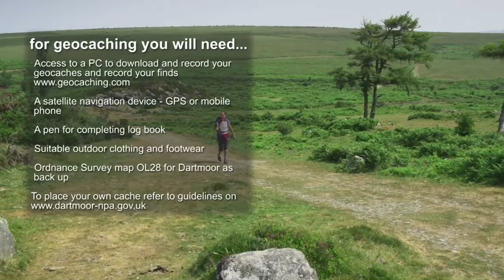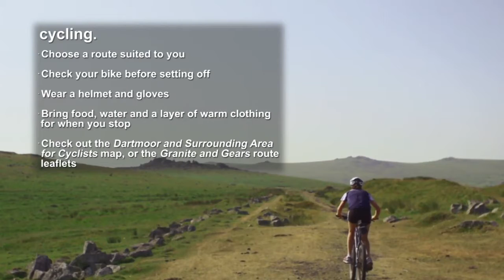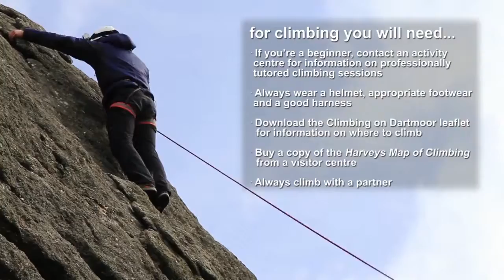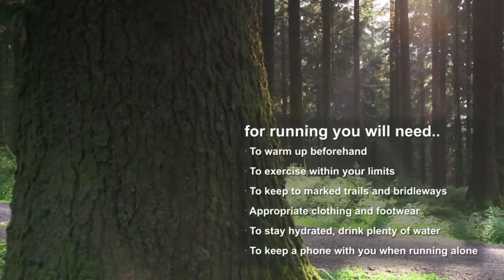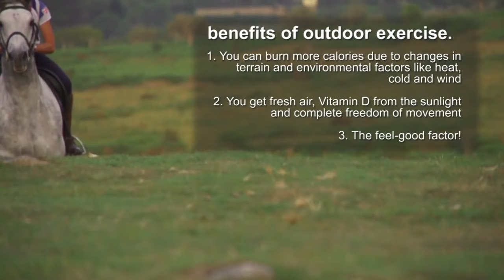Dartmoor National Park / TVC: Adventure